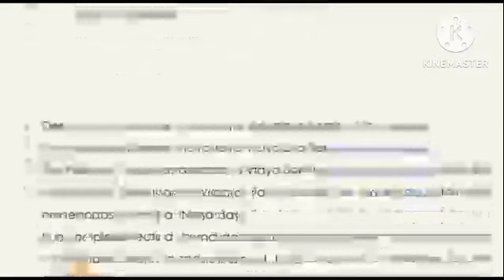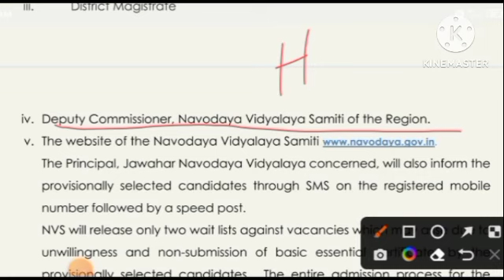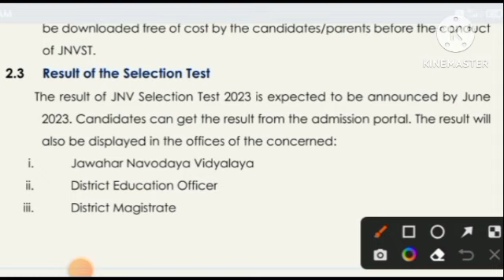Navodaya Result 2023|| Navodaya 6th entrance exam 29 April expected result date